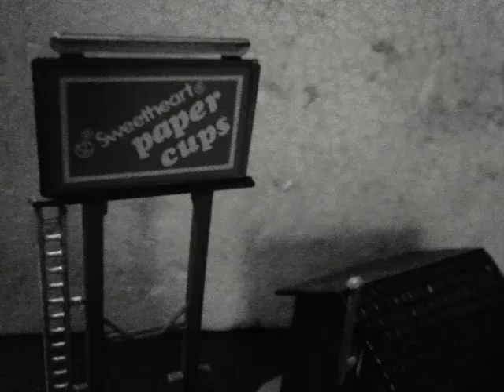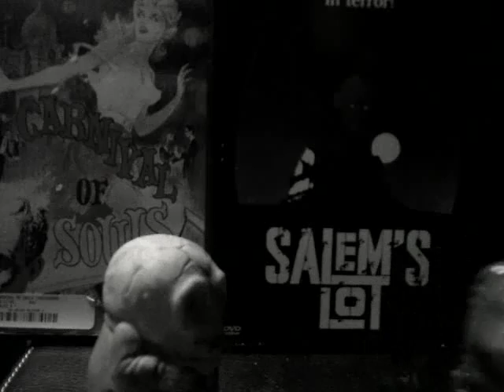The Half-Past Players: Rejira the Terrible!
Part of the trailer plus outtakes from Sir Reginald Iguana's first film, Rejira the Terrible (1955 - Japan).